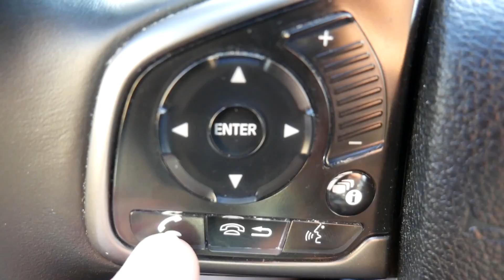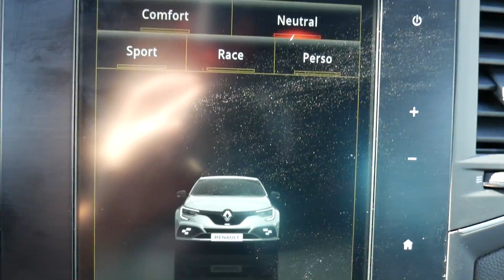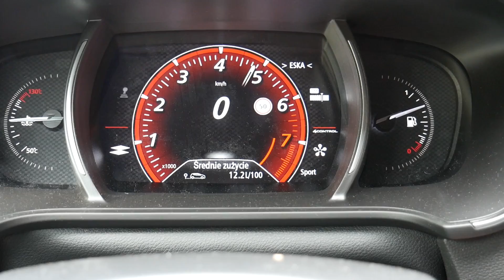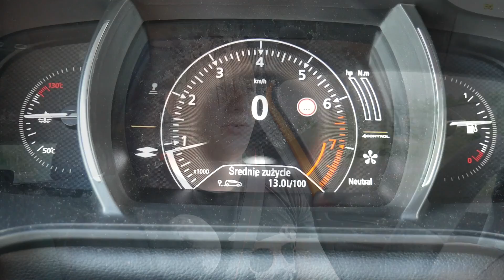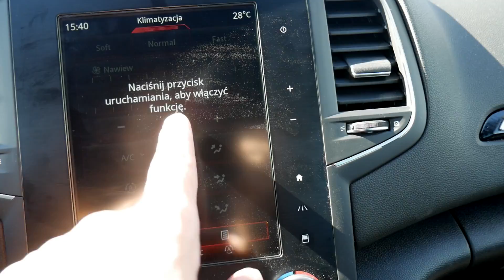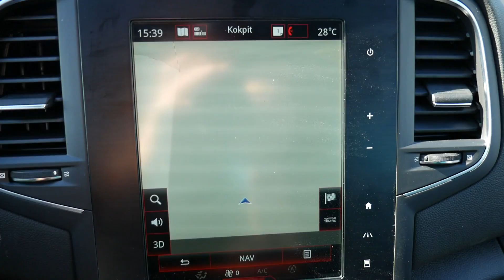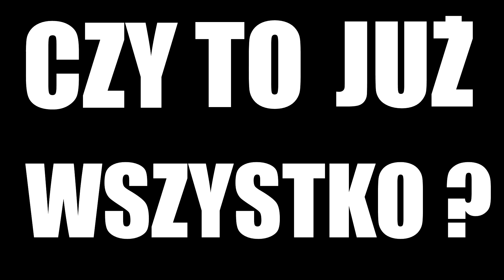Jeżdżę Renault Megane RS Cup - vlog #5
Czy Megane RS daje frajdę z jazdy?
Czy w ogóle jazda jakimkolwiek przednionapędowcem może być spoko?